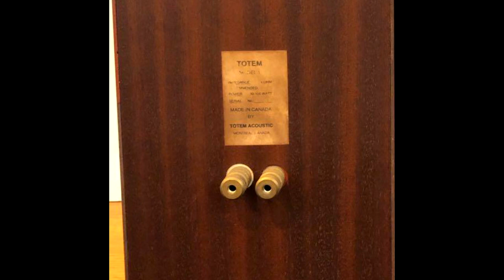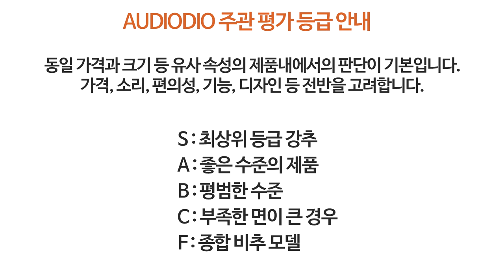소형 북쉘프가 맞나요? 토템 모델 1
녹음 결과 링크